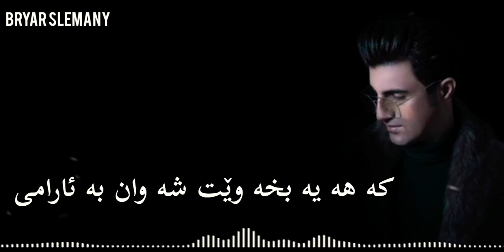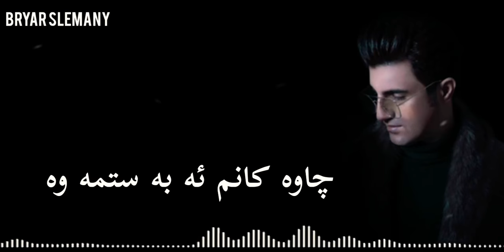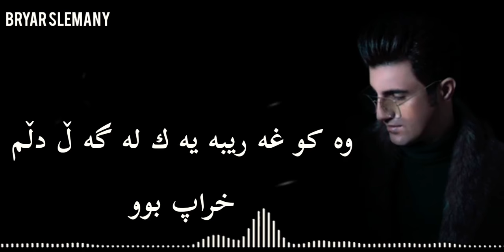mohsen lorestani bewafai-2019-موحسين لورستانى بيوه فاى - by-bryar slemany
BRYAR SLEMANY